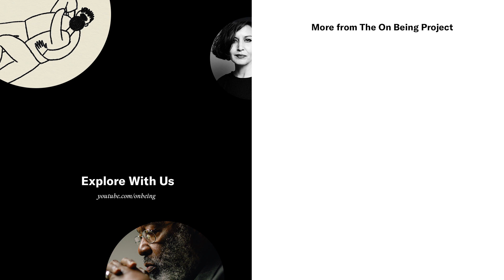Walter Brueggemann – The Prophetic Imagination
Walter Brueggemann is one of the world’s great teachers about the prophets who both anchor the Hebrew Bible and have transcended it across history. He translates their imagination from the chaos of ancient times to our own. He somehow also embodies this tradition’s fearless truth-telling together with fierce hope — and how it conveys ideas with disarming language. “The task is reframing,” he says, “so that we can re-experience the social realities that are right in front of us, from a different angle.” (Original Air Date: December 22, 2011)

About the Guest:
Walter Brueggemann is William Marcellus McPheeters Professor Emeritus at Columbia Theological Seminary in Georgia. He is the author of “The Prophetic Imagination,” “Collected Sermons of Walter Brueggemann,” and “Tenacious Solidarity: Biblical Provocations on Race, Religion, Climate, and the Economy.”